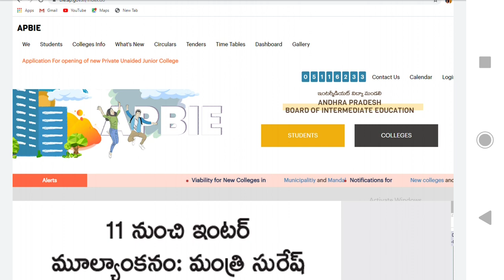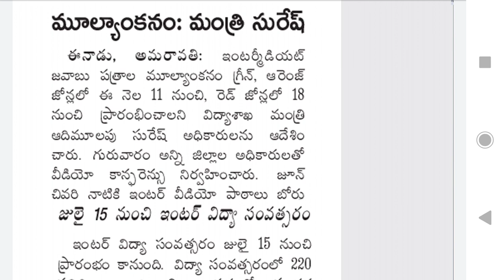AP Intermediate Results latest News Today